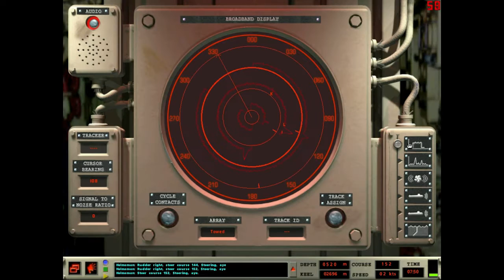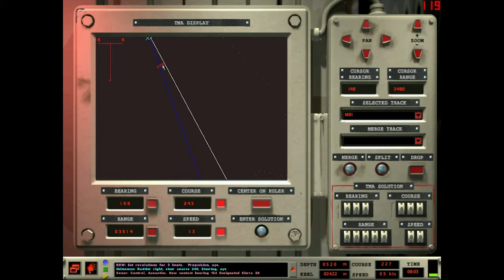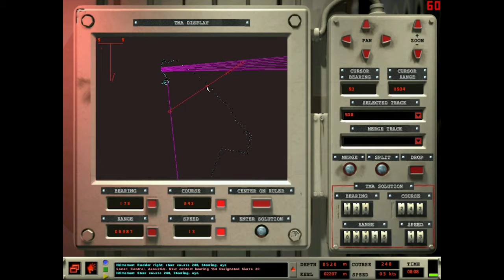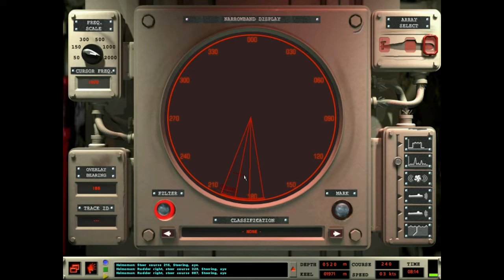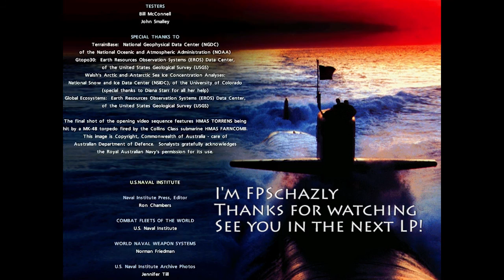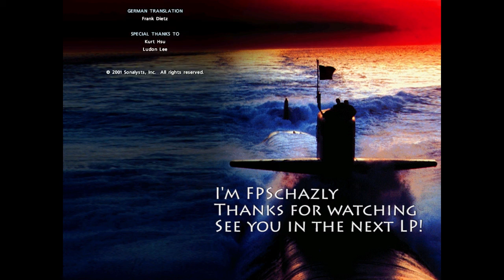Sub Command: Akula (62 - Finale) Final Battle (9/9)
Thank you all so much for watching the Akula campaign of Sub Command! Coming up next: Reinforce Alert! Make sure to watch the end for info on more videos in this series!